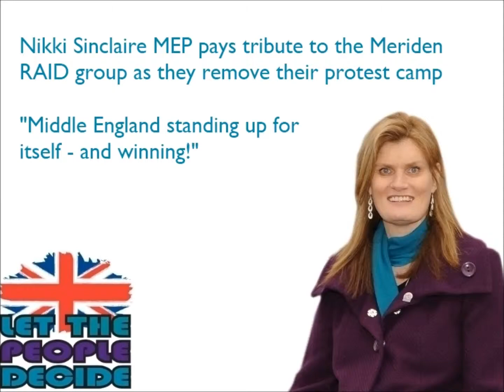Nikki Sinclaire MEP pays tribute to the Meriden RAID group as they remove their protest camp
After 1088 days, the Meriden RAID protest group remove their camp. Nikki Sinclaire MEP makes a speech at the camp